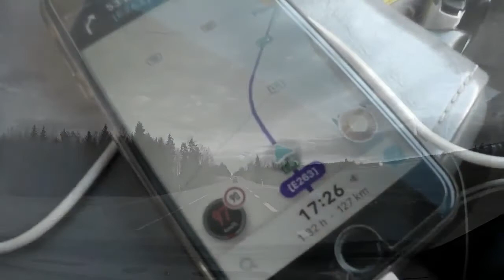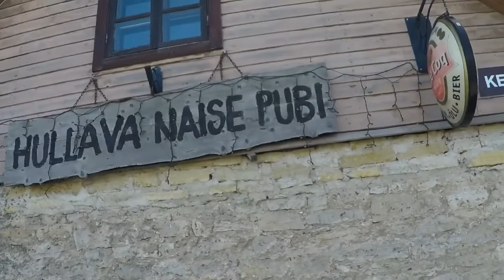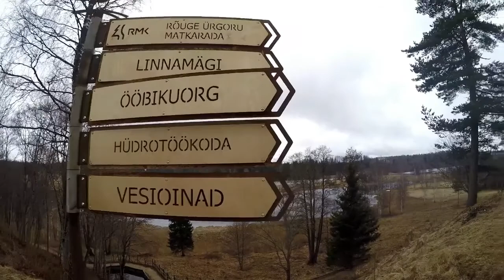VLOG MIS SEAL VÕRUS SIIS TOIMUB?!?!